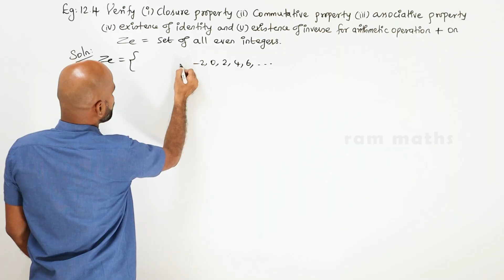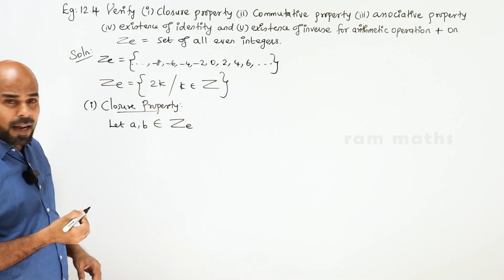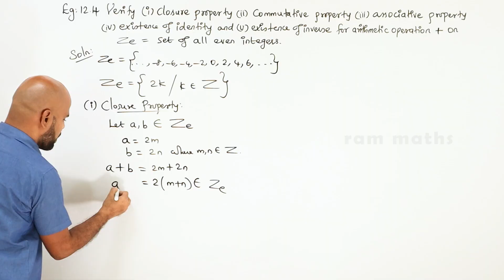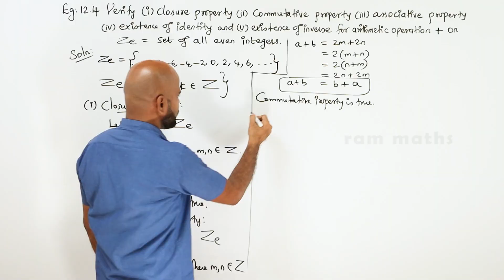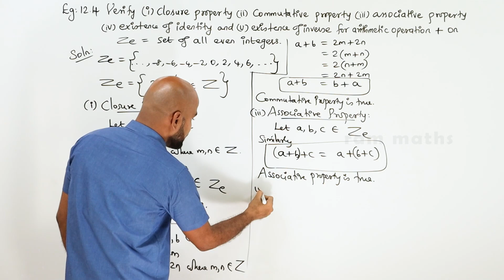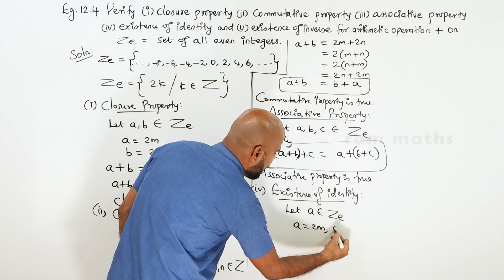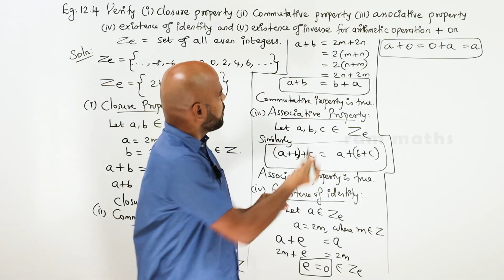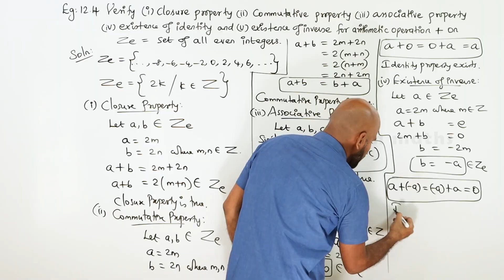12th | EXAMPLE 12.4 | DISCRETE MATHEMATICS | CHAPTER 12 | STATE BOARD | RAM MATHS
12th | EXAMPLE 12.4 | DISCRETE MATHEMATICS | CHAPTER 12 | STATE BOARD | RAM MATHS